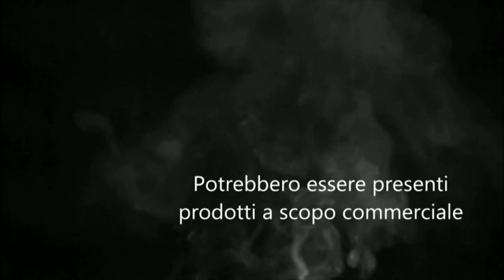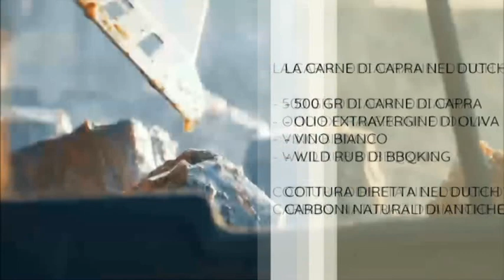Grigliate Urbane | Carne di Capra